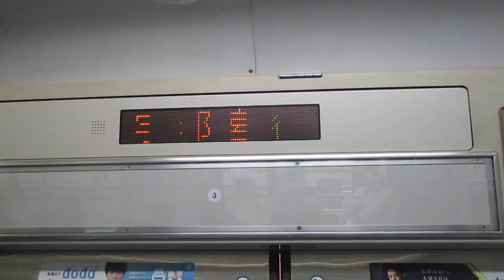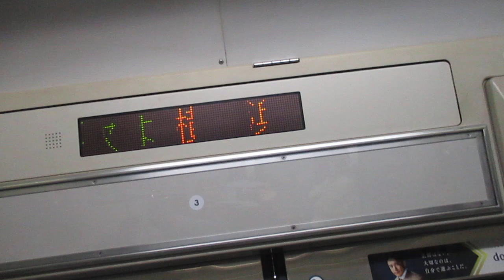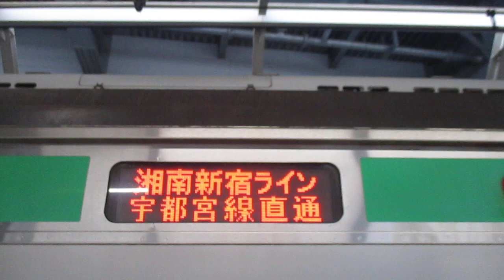【逗子～宇都宮間各駅停車】湘南新宿ライン宇都宮線直通普通宇都宮行きE231系近郊型U18編成(機器更新車)+U513編成(機器更新車)15両 横浜駅発車